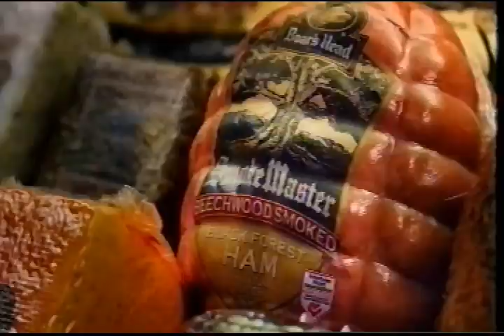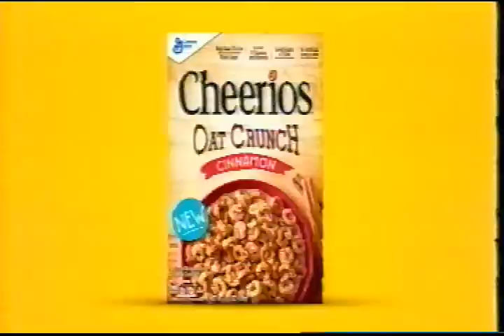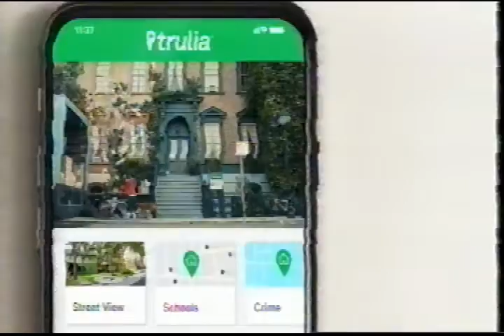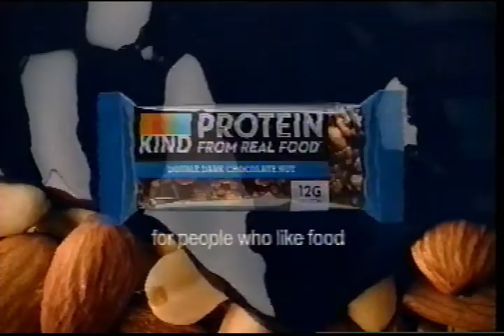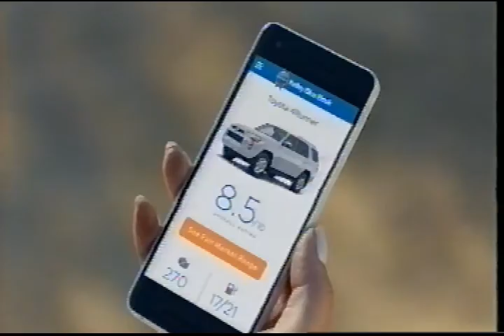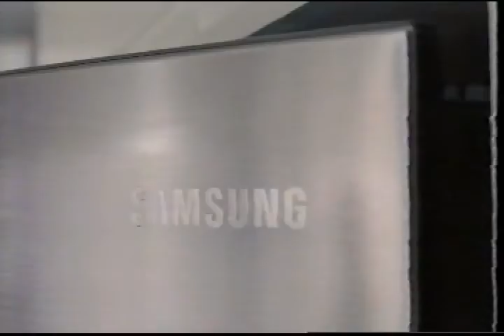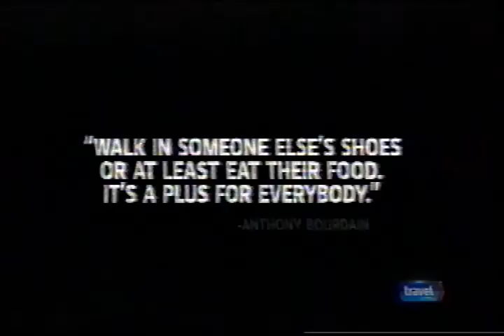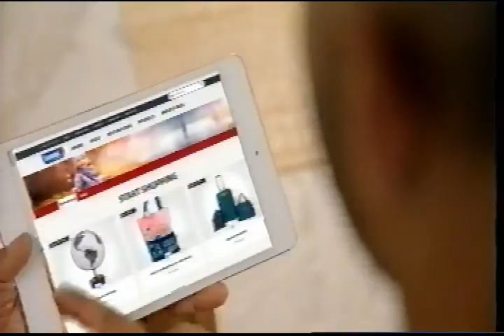Travel Channel - July 2018 Commercials (VHS)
Found: Self-recorded
Description: